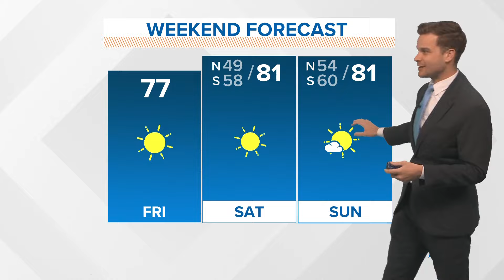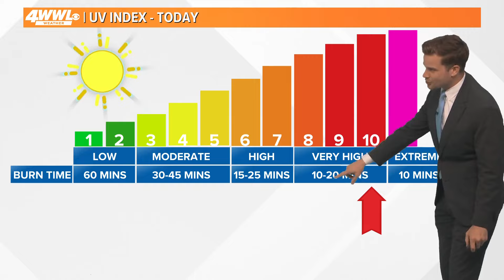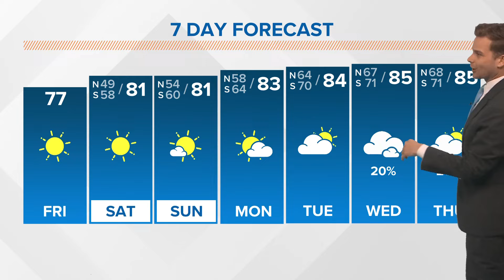Weather: Lots of sunshine this weekend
Meteorologist Payton Malone says there will be lots of sunshine this weekend to enjoy French Quarter Festival.